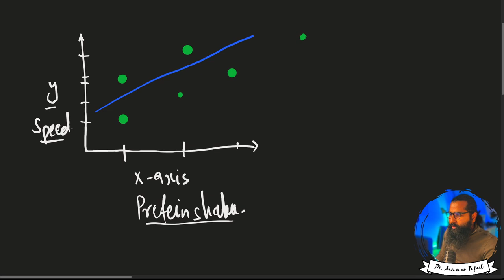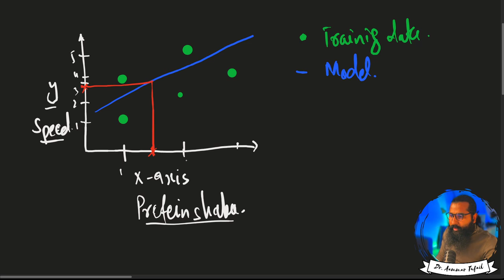Train test split matters